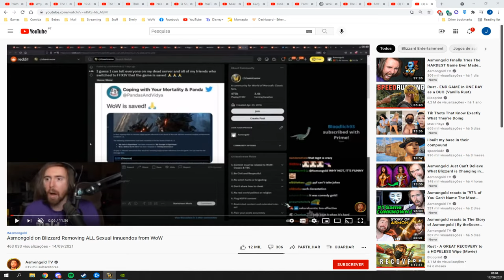World Of Warcraft